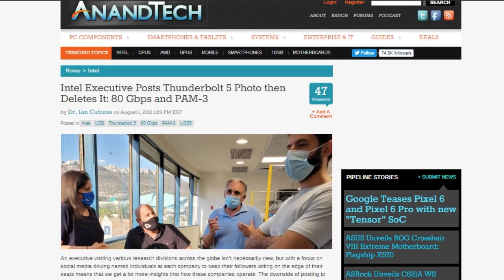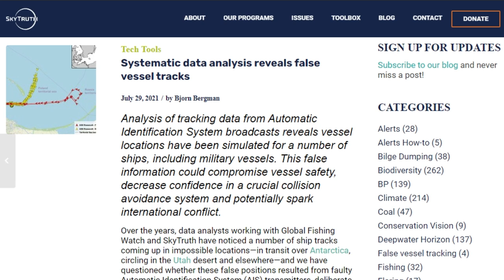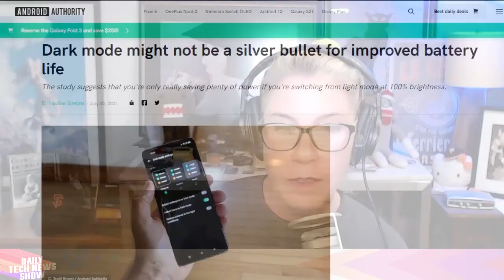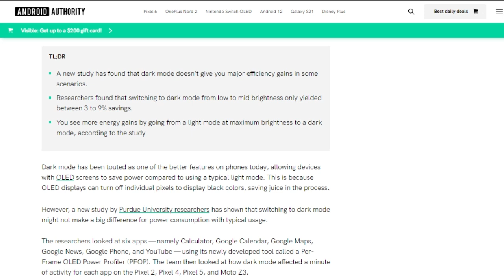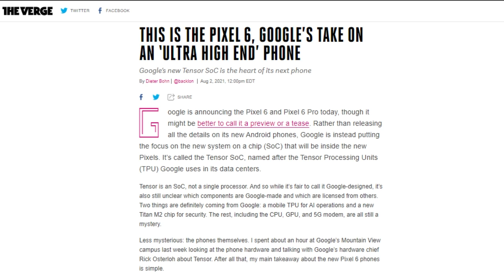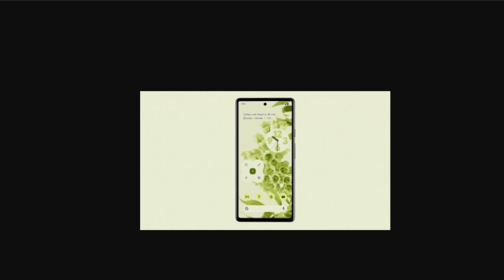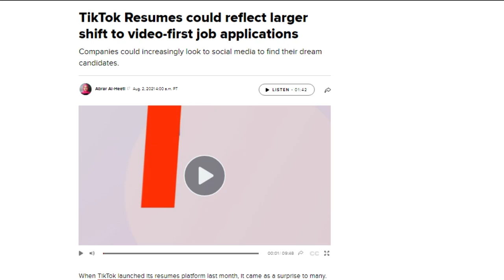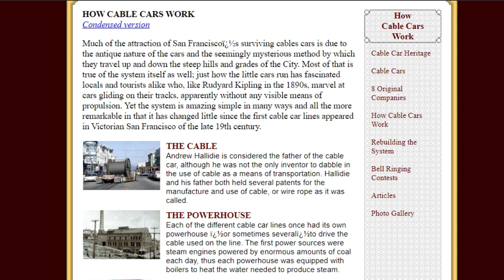Relax it's Google Tensor - DTNS 4085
We follow a Wired story about spoofing the ID of ocean going ships, examine India’s new government e-payments system the e-Rupi, and Google gives the world a preview of the Pixel 6.

Next guest:
Seth Rosenblatt